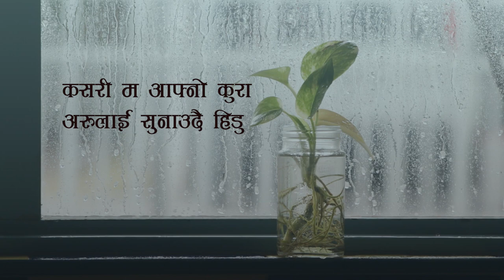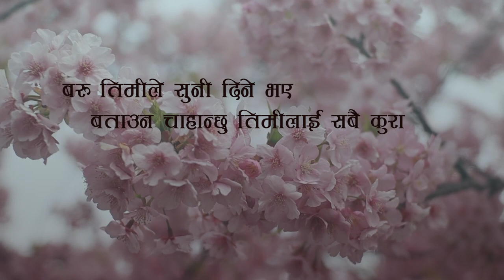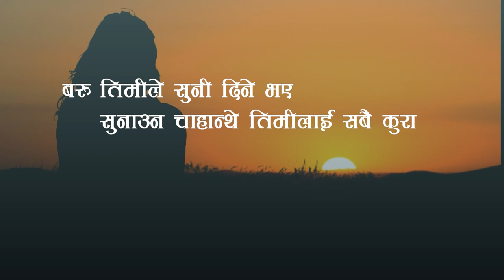Raju Shah - Sunchhue ra maya - 2023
Official release for Raju Shah's , 'Sunchhue ra Maya'.

Written | Performed | Produced by: Raju Shah
Mixing and mastering by: Raju Shah
Video by : Santosh Nagarkoti

Dear all,
Sorry for the mistake I deleted my videos and couldn't recover them. So I have re-uploaded the video. Hope you will support me as same as before. Thank you.